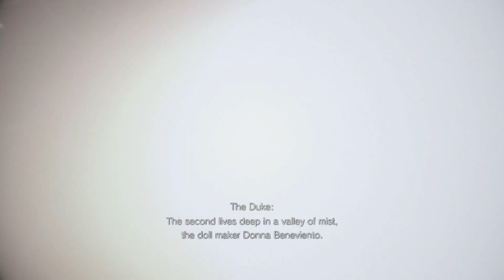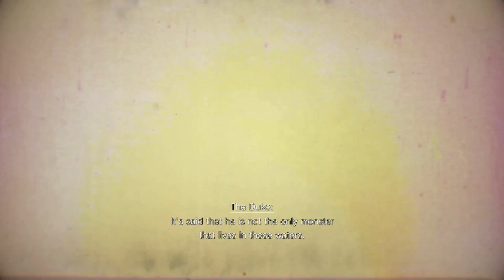Resident evil village (BLIND RUN) Episode 7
Massive chicken plays a scary game for the first time.